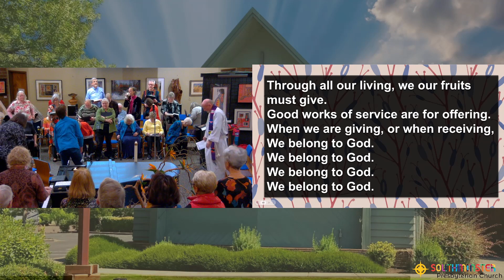3 03 24 Offertory, "Anthems of Love," Southminster Presbyterian Church, Beaverton OR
3 03 24 Offertory, "Anthems of Love,"
Text by Susan Bentall Boersma,
based on Zeph. 3:17
Southminster Presbyterian Church, Beaverton OR